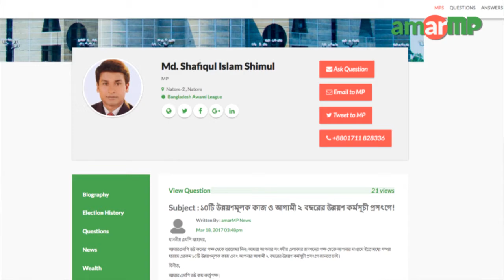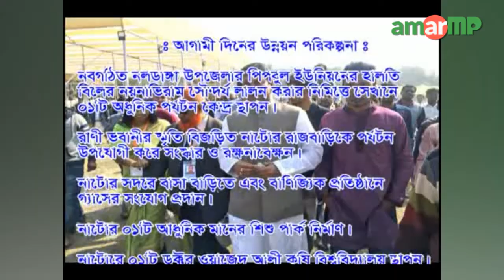Md. Shafiqul Islam Shimul MP's Development Plan has been briefed to AmarMP.com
আমার এমপি ডট কমের মাধ্যমে ধারাবাহিকভাবে সকল সংসদ সদস্যদের কাছে তাঁদের বিগত বছরগুলোতে করা উন্নয়নমূলক কর্মকান্ড সম্পর্কে জানতে চাওয়া হচ্ছে। একই সাথে জানতে চাওয়া হচ্ছে আগামী দুই বছরে তাঁদের কর্মপরিকল্পনা সম্পর্কেও। এর জবাবে নাটোর ২ আসনের  সংসদ সদস্য মোঃ শফিকুল ইসলাম শিমুল জানালেন তাঁর করা উন্নয়নমূলক কাজের কথা।
আমার এমপি ডট কমের দ্বিতীয় প্রশ্নের উত্তরে এমপি শফিকুল ইসলাম জানালেন আগামী দুই বছরের পরিকল্পনার কথাও।

এমপির কাছ থেকে উত্তর সংগ্রহের প্রক্রিয়াটি সমন্বয় করেছেন আমার এমপি ডট কমের এম্বাসেডর মোঃ আশিক আলী।